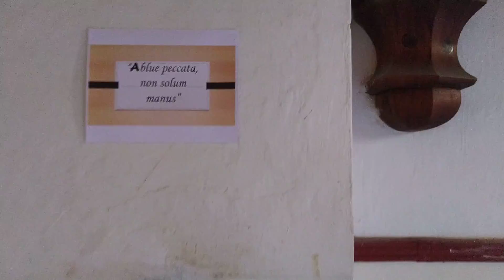Templo de San Agustín, Huila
Hermoso lugar de adoración y de conversión.